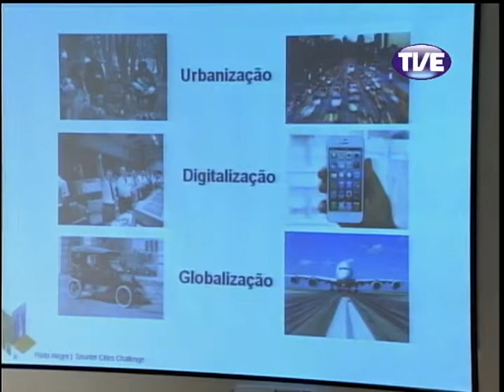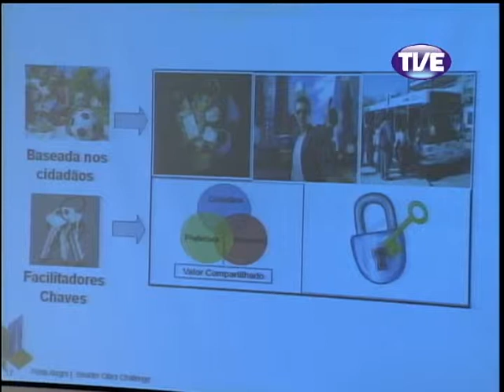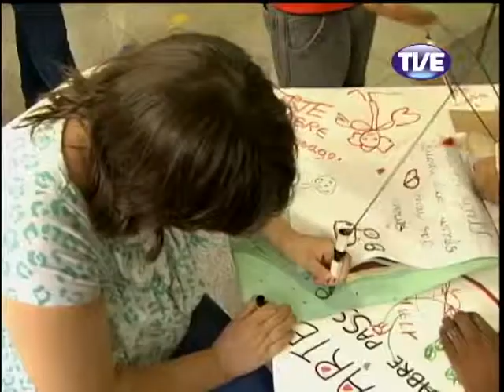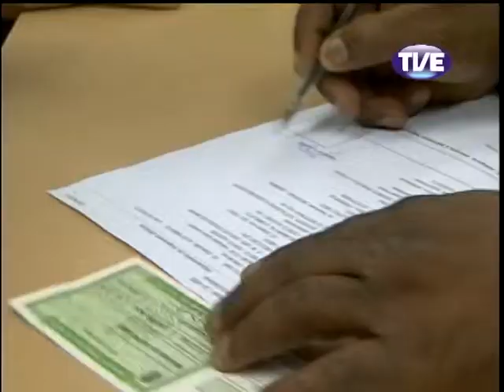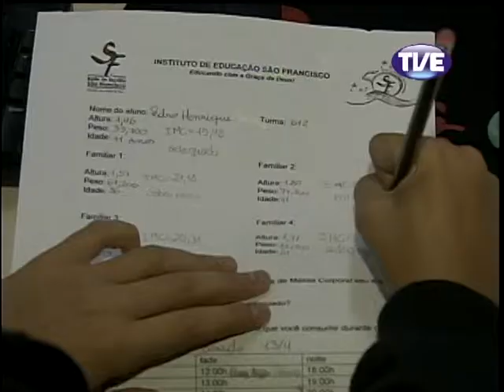Jornal TVE 2 Edição 25/04/2013 Alta qualidade e tamanho]